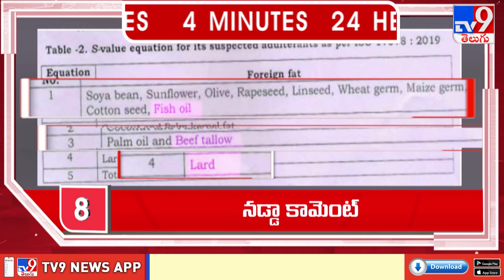4 Minutes 24 Headlines | 7 AM | 21-09-2024 - TV9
4 Minutes 24 Headlines | 7 AM | 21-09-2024 - TV9